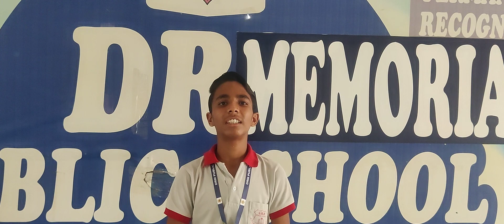DRM PUBLIC SCHOOL DESRAJ COLONY PANIPAT. Gaurav Student of Grade VIIIth